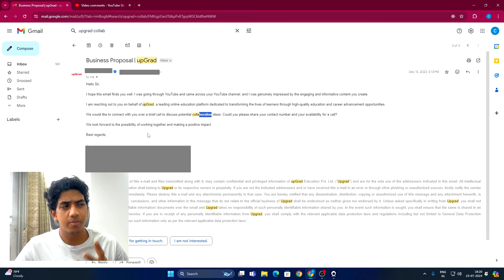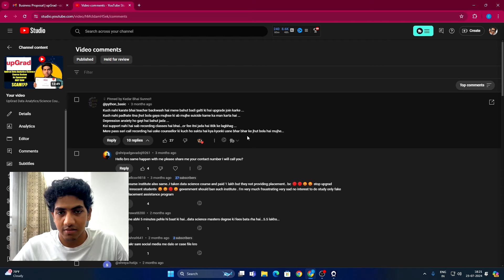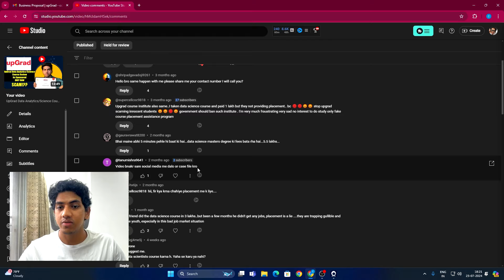Should I Take Money from UpGrad for Fake Data Analytics/Science Course Review ??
In this Video i have given my opinion Review on UpGrad Data Analytics and Data Science Course which is online having Certificate and Job Guarantee or Placement Guarantee Program. I have Given all my Honest review also i have asked an opinion from audience whether should i do sponsor video or not?